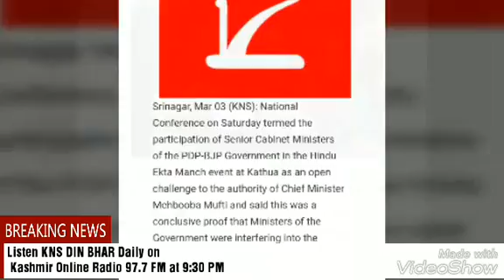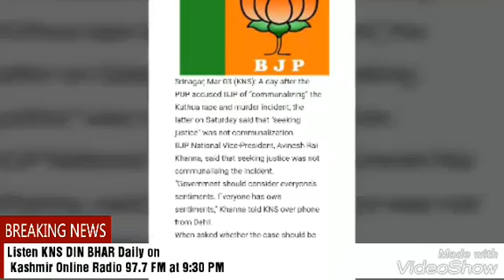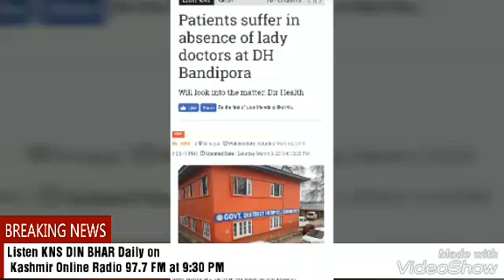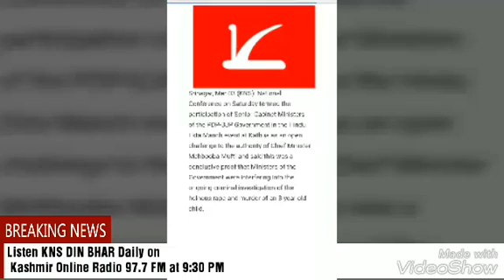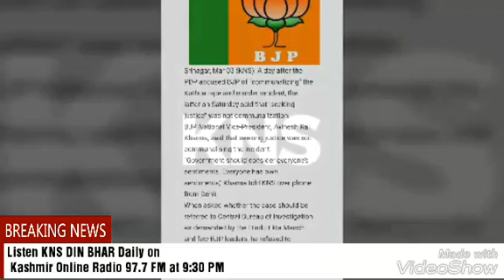KNS DIN BHAR 3 March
KNS Kashmir News Service brought to you KNS DIN BHAR in association with Kashmir online radio 97.7 FM